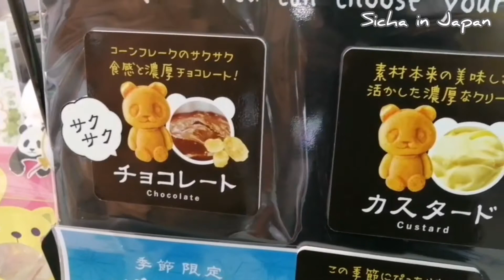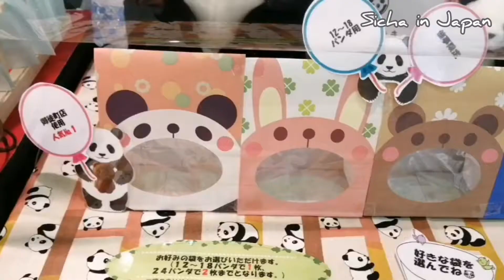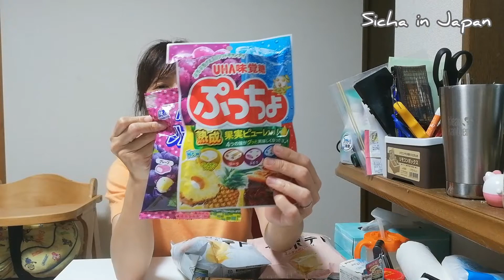Ep125🇯🇵พาชิมน้ำและขนมญี่ปุ่น#6 รอบนี้มีขนมโปรดของสิชามานำเสนอค่ะ/Sicha in Japan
วันนี้มีน้ำและขนมตัวไหนมาให้ลองชิมบ้าง บางตัวก็ซื้อมาลองวันนี้ครั้งแรก บางตัวก็คือซื้อกินบ่อย บ่อยแบบซื้อติดบ้านเลยว่างั้น แต่เพิ่งเอามารีวิวให้ดู ช่วงแรกๆเน้นแต่เครื่องดื่ม ตอนนี้เพิ่มขนมมาด้วย เพราะแบบบางตัวมันอร่อยจริง แบบใครมาญี่ปุ่นแล้วอยากให้ลองชิม อะไรงี้ อร่อยบ้าง ไม่อร่อยบ้าง ตามคลิปเลยค่ะ^^